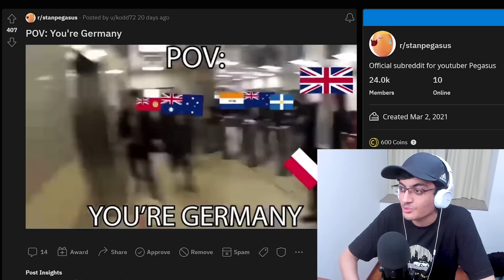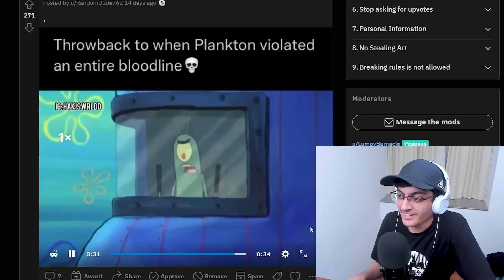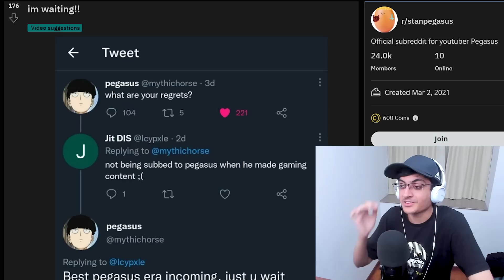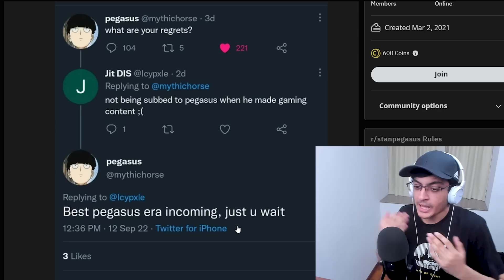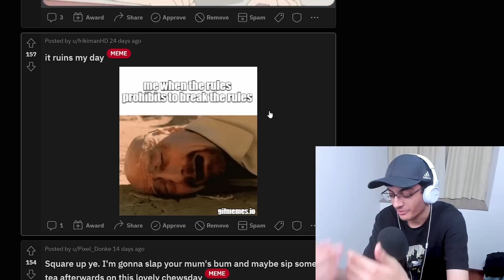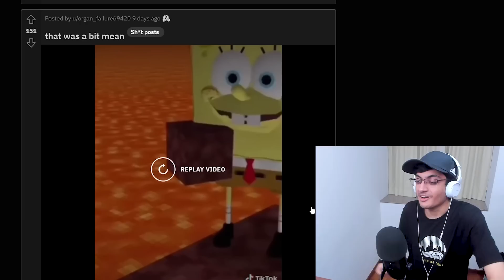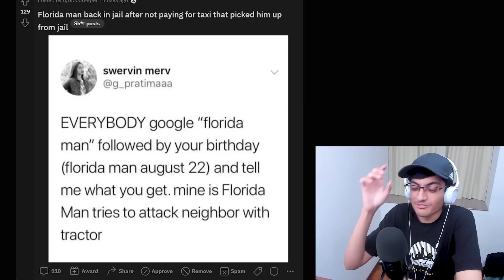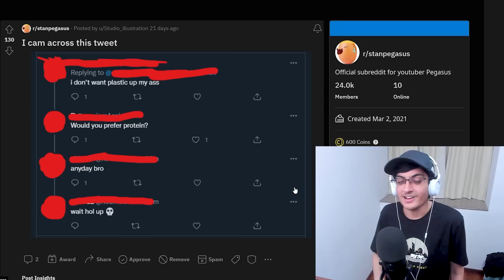"I'm A 1000 Times Better Than You At Video Games"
go post stuff, i'll be checking on the 26th of every month